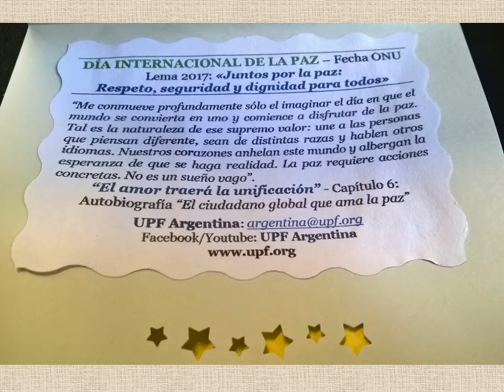Celebración Día Internacional de la Paz 2017 - UPF Argentina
Celebración del Día Internacional de la Paz 2017 (fecha ONU), que tuvo por lema «Juntos por la paz: Respeto, seguridad y dignidad para todos»; llevada a cabo el 21 de septiembre de 2017, en El Templete, Parque de los Patricios (Comuna 4), Buenos Aires. Con oraciones y palabras alusivas, entrega de reconocimiento a instituciones participantes y adherentes de la Ruta de la Paz 2017 “Argentina unida y solidaria”, proyección del video reseña de esta campaña mundial de paz y números artísticos. Incluyó la lectura de un poema y el riego de un olivo “Por la vida y por la Paz” por parte de representantes de entidades públicas, Embajadores para la Paz, organizaciones de la sociedad civil y religiosas.
El encuentro fue organizado por UPF Argentina con el auspicio de la Cámara de Comercio, Industria, Turismo y Servicios de Parque de los Patricios, y la Asociación Liga Árabe Cultural y Social; que adhirió a los festejos del 115° Aniversario de Parque de los Patricios y a la 10° Ronda de Paz, este año bajo la consigna “Voces de Paz”, que promueve el Consejo de Paz de la República Argentina: “con la intención de activar y potenciar la Paz que habita en cada uno de nosotros y en nuestras comunidades, actuando en sintonía con todas las acciones similares que se realizarán en el mundo”.

Adhesiones:
América Madre - Institución Cultural Internacional, Santa María de Punilla – Córdoba / Movimiento Cien Poetas por la Paz / Academia Norteamericana de Literatura Moderna - Capítulo Buenos Aires / aBrace Representaciones Culturales Córdoba / Sociedad de Escritores de la Provincia de Buenos Aires / Fundación Maestros Sin Fronteras / Escuela Argentina de Yoga y Ayurveda, Trelew – Provincia de Chubut / Sociedad Argentina de Artistas Plásticos (SAAP) / Acercando Naciones ONG / Movimiento Cultural Internacional aBrace Buenos Aires / Instituto Literario y Cultural Hispánico, California – Estados Unidos / Iglesia Evangélica Luterana Unida / ASOLAPO de Argentina / IFLAC / Organización Mundial para la Paz (WWPO) / Consejo de Paz de la República Argentina / Ligüen Asociación Civil / Circulo de Poetas de la Ciudad de Boulogne Sur Mer - Provincia de Buenos Aires / Cátedra UNESCO de Educación para la Paz y la Comprensión Internacional / Red Iberoamericana de Cultura de Paz / Asociación Nacional de la Alianza de Mesas Redondas Panamericanas / Movimiento Cultural aBrace en Entre Ríos / Gaceta del Veterano de Guerra de Malvinas.

Fotos gentileza Emiliano Corales.